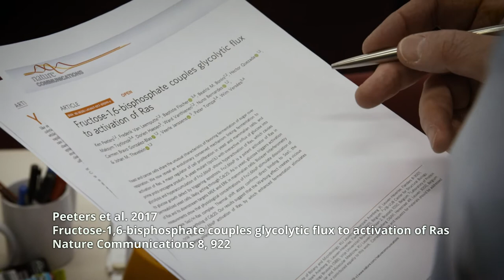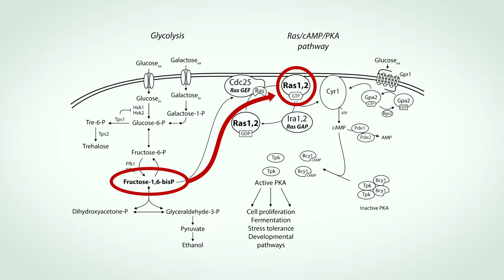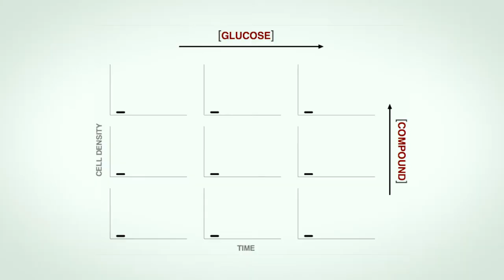VIB and University of Leuven - How Sugar May Stimulate Cancer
It has been known for a long time that there is a close correlation between the overactive sugar breakdown in cancer cells (the so-called Warburg effect) and the aggressiveness of a cancer. However, whether the overactive sugar breakdown is merely a symptom of the cancer or whether it may play a role in stimulating the cancer has remained unclear. Our work has now revealed for the first time a direct molecular connection between sugar breakdown and activation of cancer.

We discovered that a major intermediate compound in the sugar breakdown pathway, fructose-1,6-bisphosphate, is a potent activator of the Ras proteins. They are present in mutated overactive form in many cancer types and the mutant RAS genes are among the best known oncogenes. We discovered this mechanism first in yeast cells and then showed that it is conserved in mammalian cells. Interestingly, yeast cells and cancer cells share a preference for sugar breakdown by fermentation rather than by respiration, even under aerobic conditions, which is exceptional.

This remarkable conservation in evolution underscores the likely importance of this new mechanism in cellular regulation. Since it is well known that RAS and other oncogenes stimulate sugar breakdown, causing increased fructose-1,6-bisphosphate levels, the new mechanism appears to create a vicious cycle by which sugar breakdown stimulates Ras and Ras stimulates sugar breakdown, explaining the close correlation between the rate of overactive sugar breakdown and the aggressiveness of cancer. The new mechanism tends to provide support for the data in the scientific literature that connect a better outcome of cancer chemotherapy with sugar-poor diets.